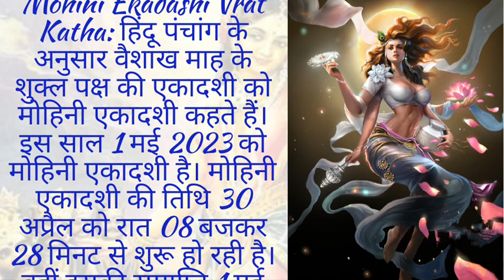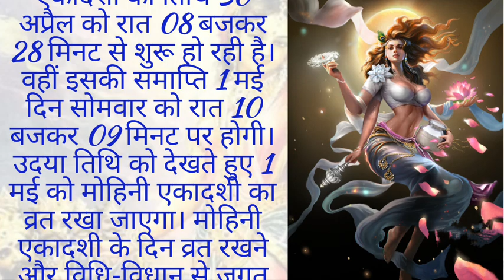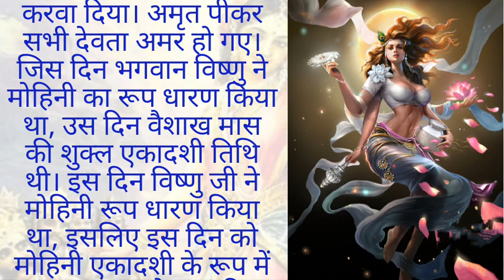मोहिनी एकादशी व्रत कथा | जानिए वैशाख मास के शुक्ल पक्ष एकादशी को मोहिनी एकादशी क्यों कहते है !!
एकादशी
मोहिनी एकादशी
शुक्ल पक्ष एकादशी
वैशाख मास एकादशी
वैशाख मास शुक्ल पक्ष एकादशी व्रत कथा
एकादशी ज्ञान